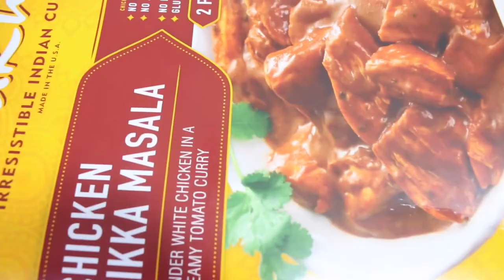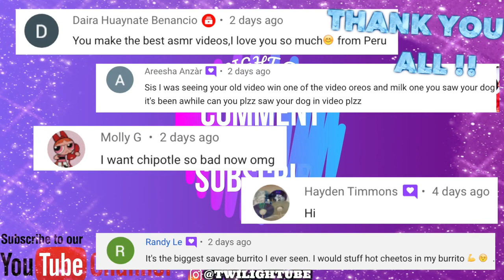ASMR MUKBANG Indian Food Garlic Naan chicken tikka masala Eggs Satisfying mukbang TWILIGHT